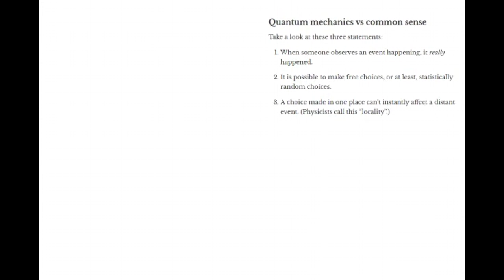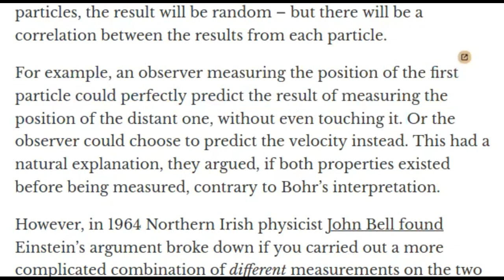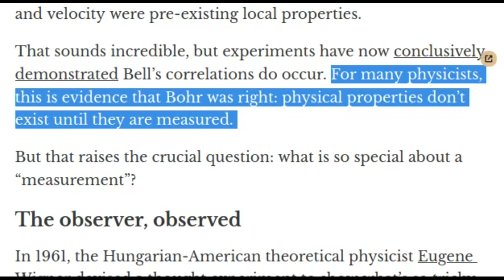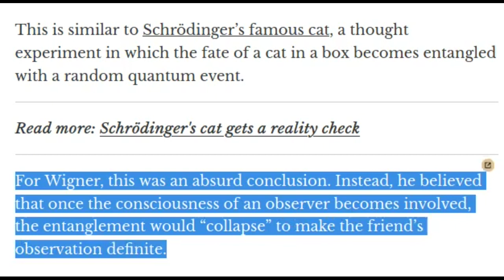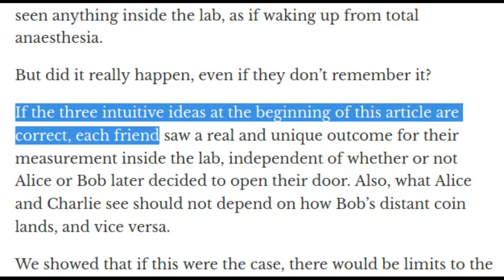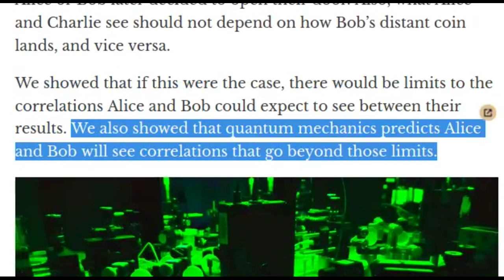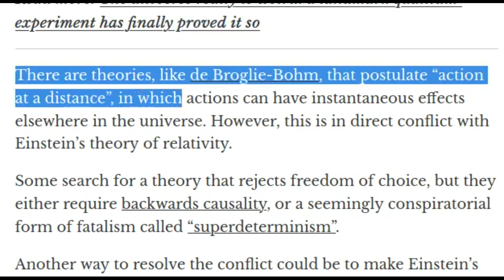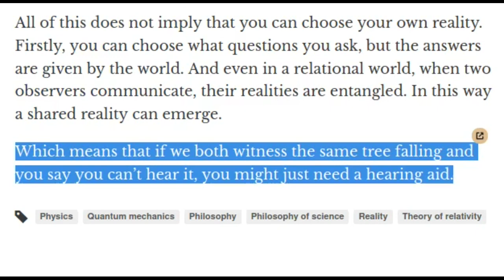A new quantum paradox - observation effect